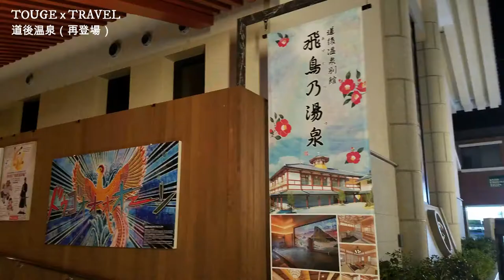愛媛県松山市 三坂峠~TOUGE DRIVE TV~Vol 403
愛媛県松山市　三坂峠
三坂峠は、愛媛県松山市と上浮穴郡久万高原町の市町境にある峠。標高720m。分水嶺にもなっていて、北側の御坂川は瀬戸内海に、南側の久万川は太平洋に流れる。